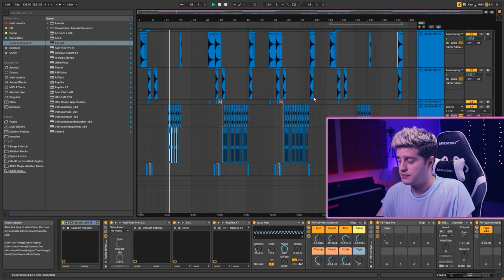My 2020 results! 5000 subscribers!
Thanks everyone for this year!